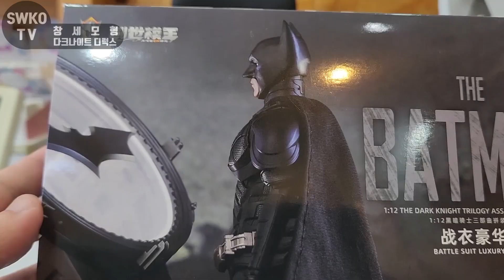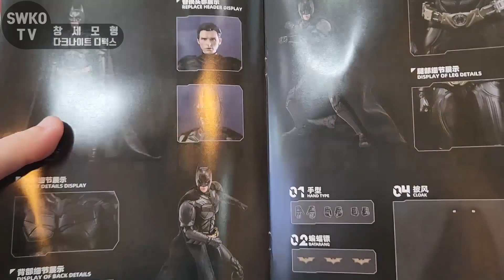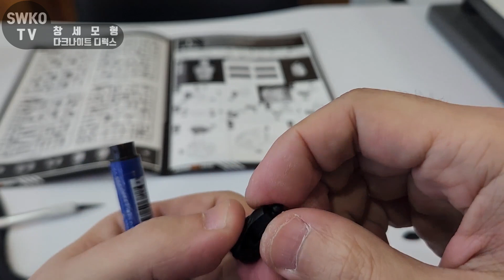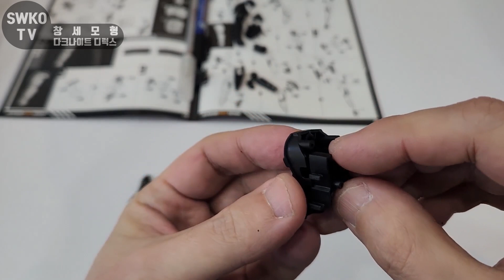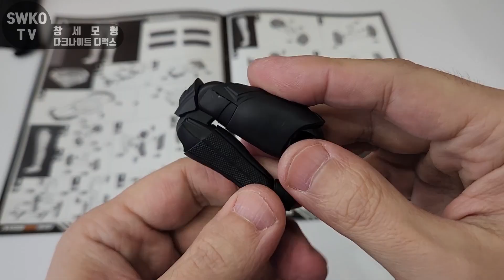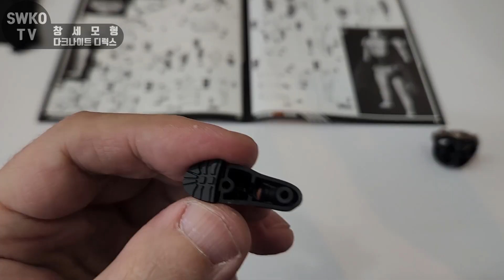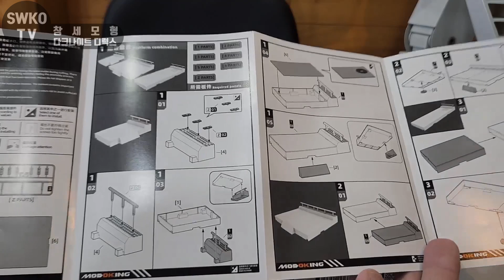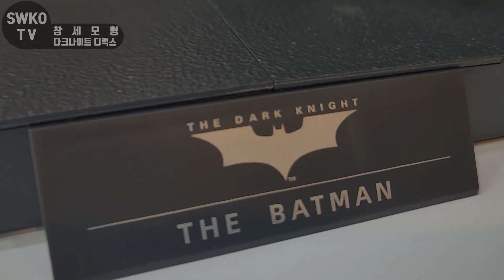헤드가 다했다!창세모형 modoking 1/12 다크나이트 배트맨 디럭스,창세모왕 배트맨,modoking Batman dark Knight,蝙蝠俠 拼裝模型 豪華版 黑暗騎士,創世模王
2023년 4분기 출시작 '창세모형'의 다크나이트 배트맨의 디럭스 버전입니다.
단품 배트맨과 달리 (도로베이스2개+LED배트시그널+배트맨 본체) 가 합본으로 같이 들어있는 제품입니다. 프라모델 치고는 고퀄리티의 피규어 헤드가 들어있어 화제가 된 제품이면서도 가성비로 높은
화제가 된 제품입니다.  기존의 타제품과의 헤드 호환성도 비교해 보면서 알아봅니다.